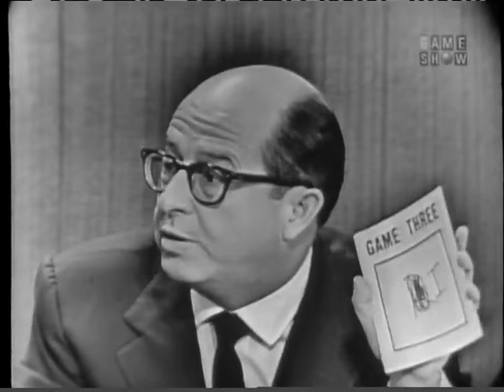To Tell the Truth - Jewel thief; Lowell Thomas, Jr.; PANEL: Phil Silvers (Feb 11, 1958)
PANEL: Polly Bergen , Phil Silvers, Kitty Carlisle, Hy Gardner

CONTESTANT #1: Frank O'Leary (Book reviewer & former jewel thief)
CONTESTANT #2: Tiger Petrenie (Speedboat racing champion)
CONTESTANT #3: Lowell Thomas, Jr. (World traveler & broadcaster's son)